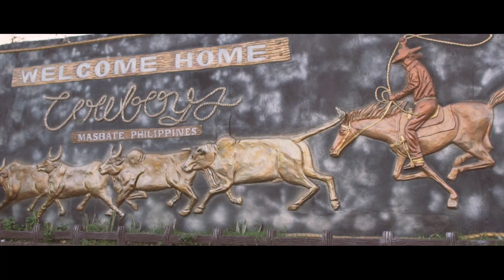E1: Cam Test Mic Test | Who Am I?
It's time!! Launching this channel to share to the world how Life is for a Dad in the media industry! I will be sharing with you some tips, reviews, a little bit of knowledge and many more as I walk down the path of being a newbie father while working my way up to my dreams. All, while having fun! :)

Testing camera and audio so please bear with the newbie-look results. After-film was made better with the help of Zhiyun Weebill S!

Equipment:
Sony A6300
Canon EF 28mm IS USM